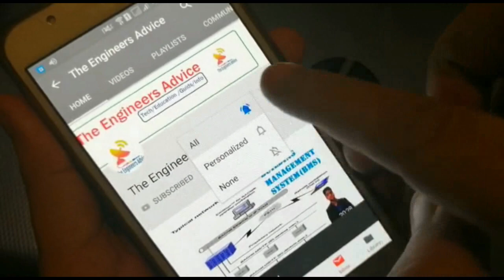Building Management System ( BMS ) full detail Learning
Guys, You will see the Building management system training & Tutorial here. Building Management System (BMS)  training with technical diagrams and site practical training. It controls and monitors the building's mechanical and electrical equipment such as ventilation, lighting, power systems, fire systems, mechanical equipment, and security systems.

Topic Covers

1- Building Management System (BMS)
2- Visual logic controller
3- Visual logic controller (VLC)
4- Visual logic control
5- visual controller
5- DDC
6- VLC
7- Direct digital control
8- Building Automation system
9- VLC- 851 R
10- Building
11- Building automation
12- BMS Kaise kaam Karta hai
13- How Building management system works
14- BMS programming
15- BACnet MS/TP
16- Envision for BACtalk operator work station
17- BMS field devices
18- building management system training
19- building management system tutorial

Regards,